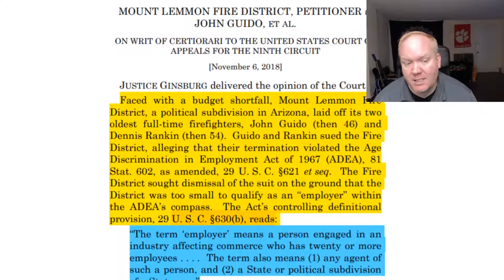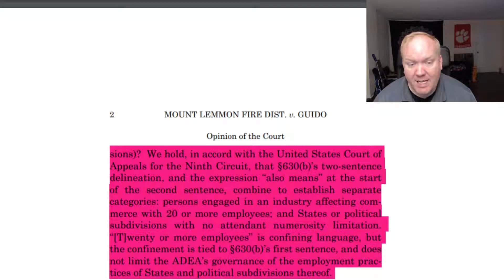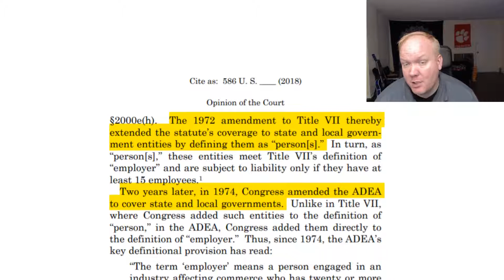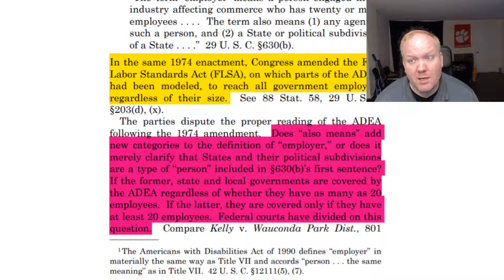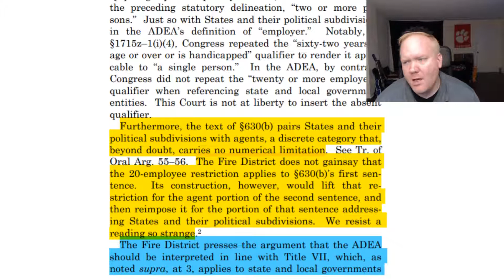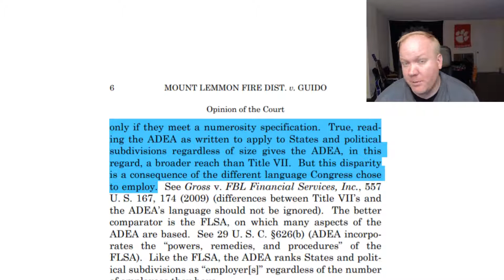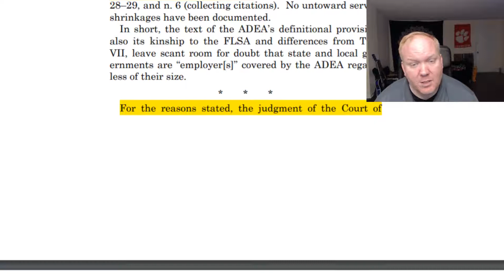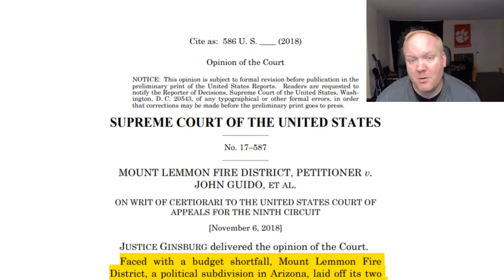Can a fire department discriminate on the basis of age? (MOUNT LEMMON v. GUIDO)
Does age discrimination laws apply to state employers? Yes, says Supreme Court, 8-0